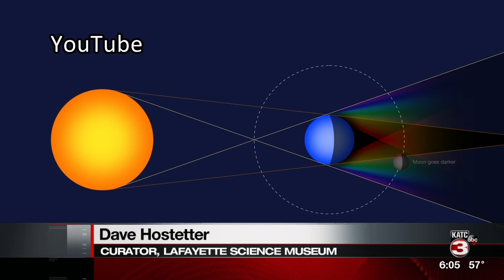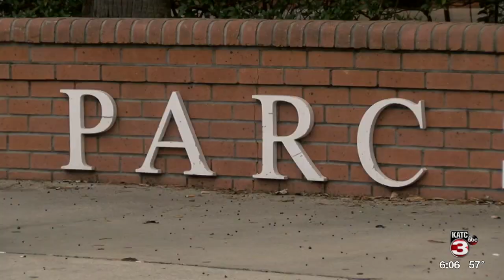Total lunar eclipse this weekend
Once the Saints game is over Sunday night, you can experience yet another phenomenon that is out of this world.